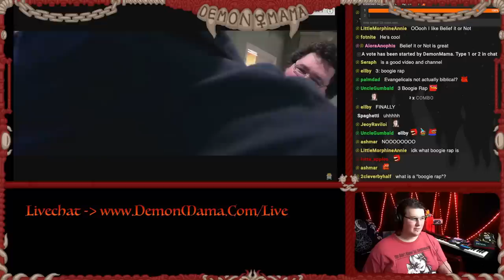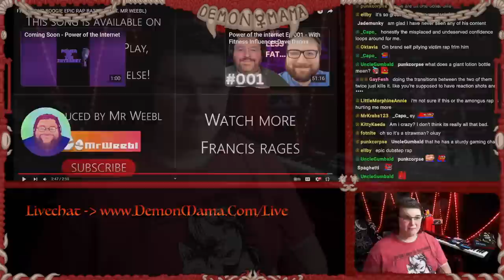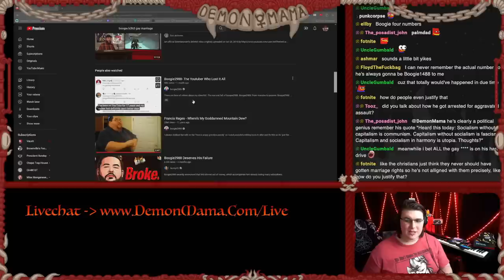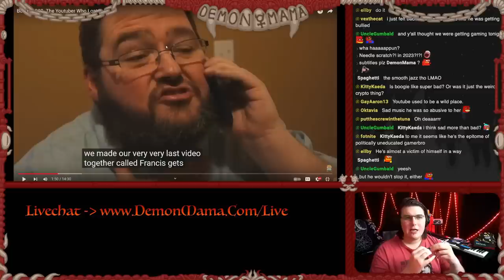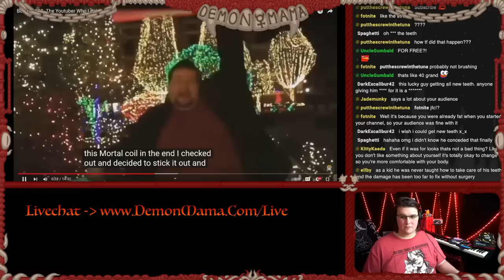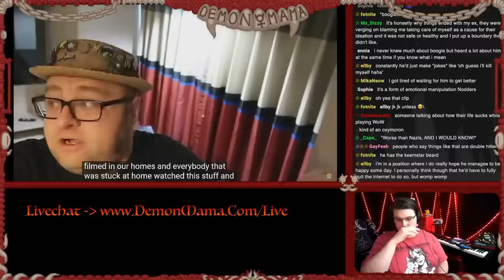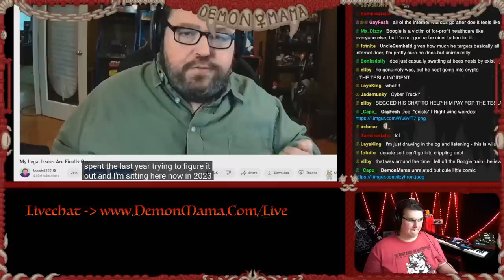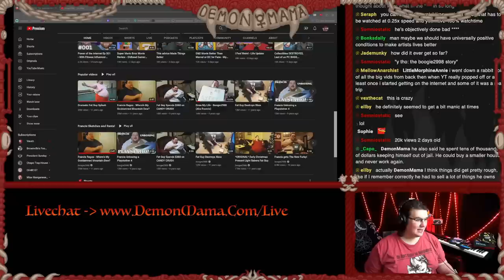Tracing the "Decline" of